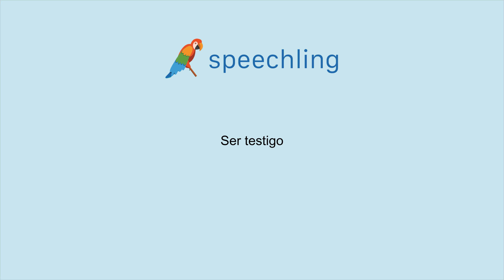How to say "Witness" in Spanish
Male Voice:
Ser testigo

Female Voice:
Ser testigo

Male Voice Translation:
Witness

Female Voice Translation:
Witness